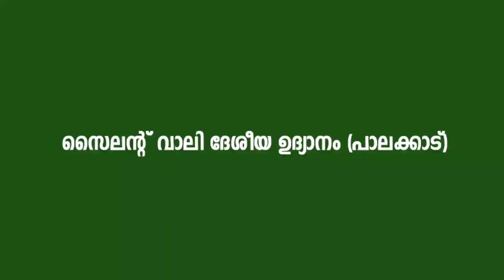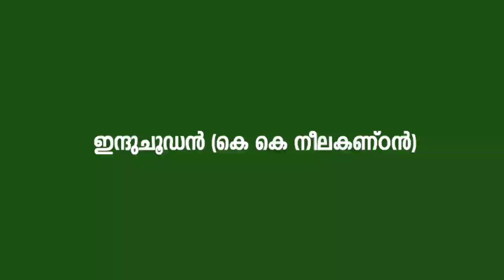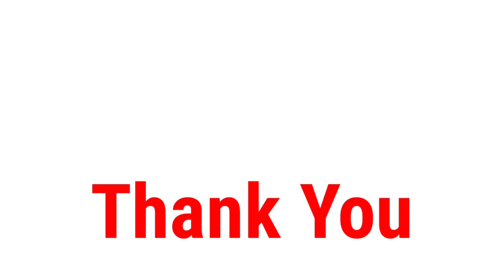പരിസ്ഥിതിദിന ക്വിസ്|Environment Day Quiz in Malayalam |Paristhithi dinam Quiz